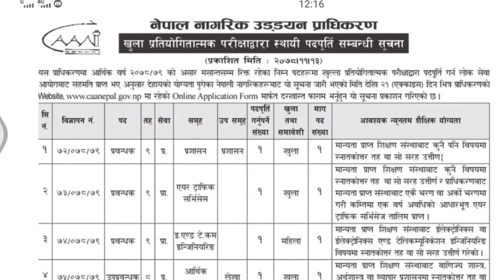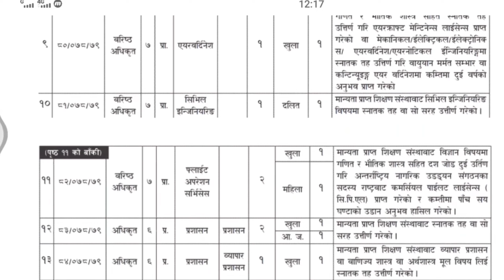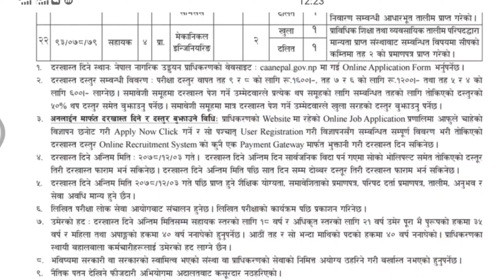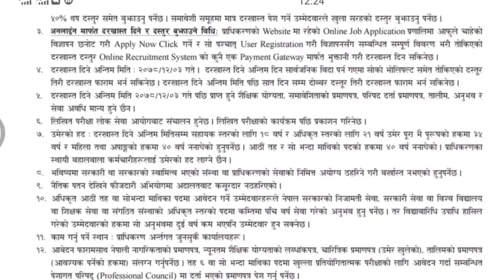Nepal Nagarik Uddyan Pradhikaran Vacancy 2078 || Nepal (CAAN) Vacancy 2078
Civil Aviation Authority of Nepal (Nepal Nagarik Uddyan Pradhikaran) Information regarding permanent recruitment through open competitive examination.

As per the agreement received from the Public Service Commission to fill the following vacancies in the Civil Aviation Authority of Nepal till the end of the fiscal year 2078/79 through open competitive examination; The following qualifying Nepali citizens are required to fill out the application form through the online application on the Authority's website ‚ within 21 (twenty-one) days from the date of issuance of this notice.